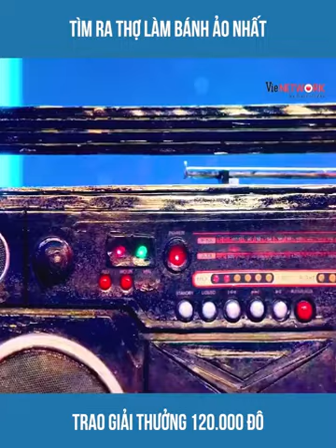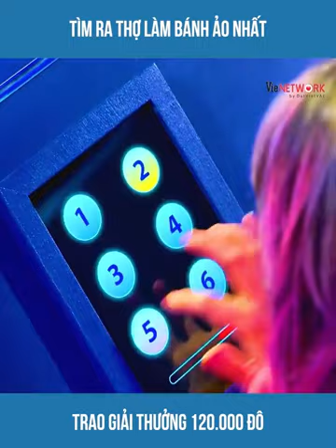$120,000 baking contest Part 3 :))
*** Xin chào ,Tôi Phát sóng trực tiếp chơi game và làm vài phim
 ngắn vui vẻ  😆
*** Nếu bạn có thích buổi phát sóng này thì
💲 Sẽ yêu bạn thật nhiều nếu được ủng hộ 💲 😘
 Banking
 * Momo / zalo pay / Cake by VPbank : 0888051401
 * TPBank : NGUYEN DUC TAI

*** I Live stream Game and some short fun videos 😆
*** If you like my stream  and videos